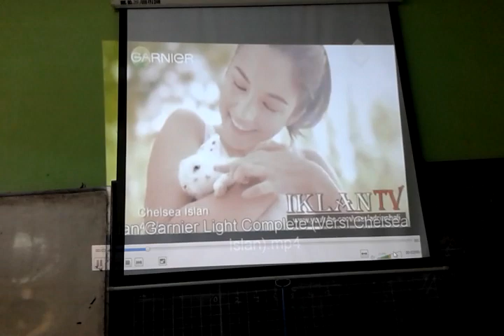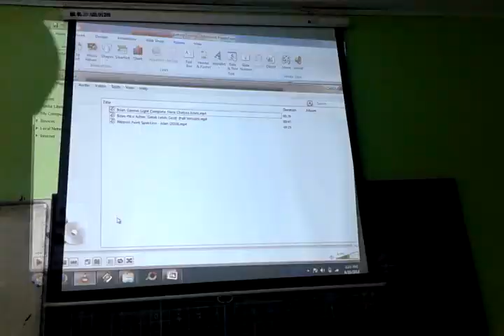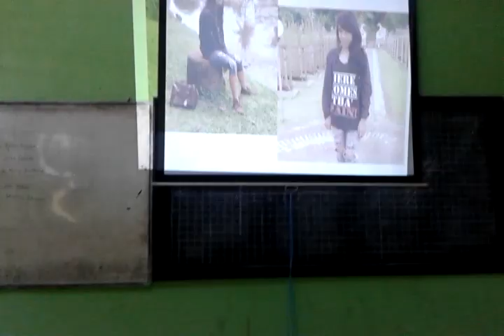CHANTIKA DWI & SARA LYDIA TALK SHOW PART 2